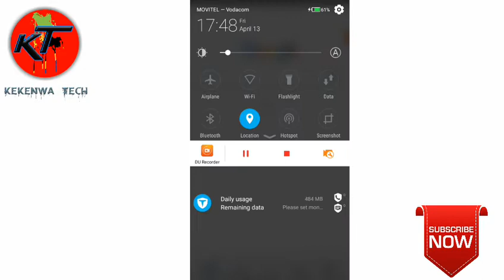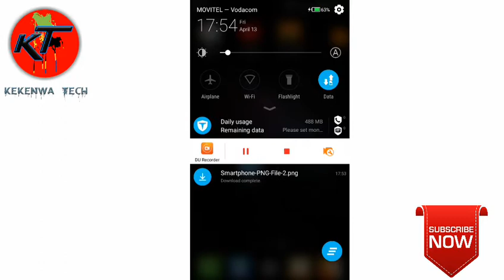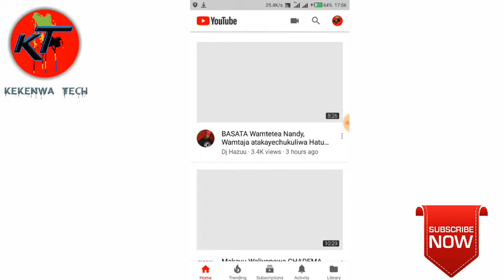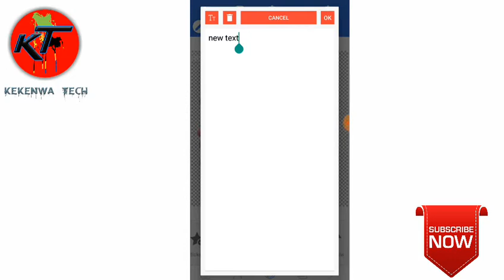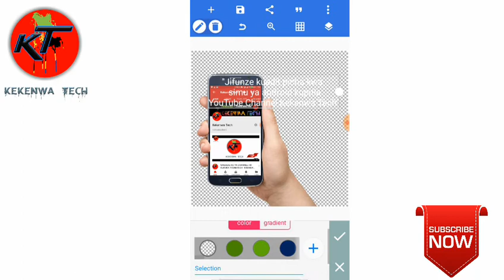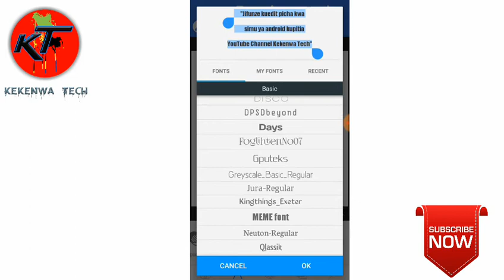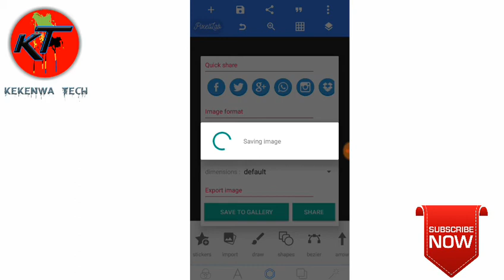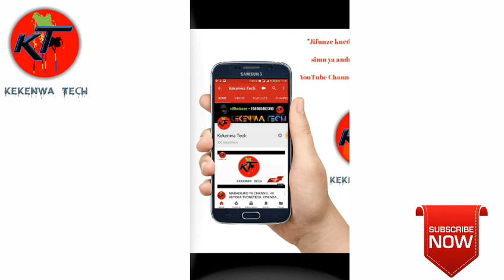Jinsi Ya Kudesign Business Poster Na Simu || How To Design Business Poster In Android || Pixellab